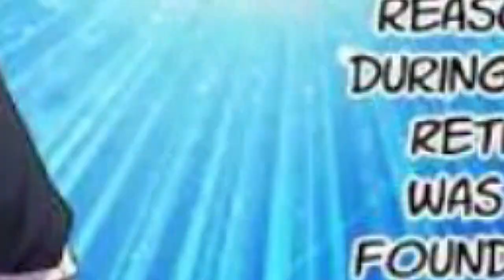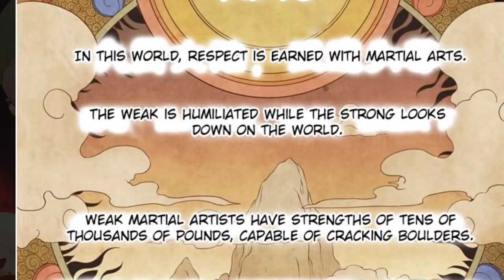Top 20 Cultivation Manhua Adapted from Novels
Hi Guys!!! This is a video about Cultivation Manhua (Chinese comics). Hope you guys like this.

Song 1: Verse One - Real Game

Song 2: Verse One Blue Edge